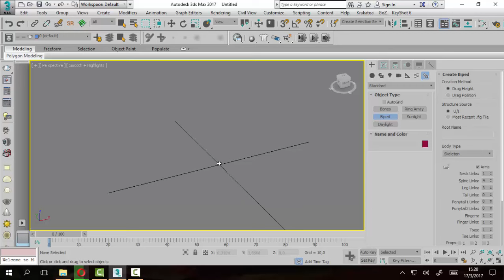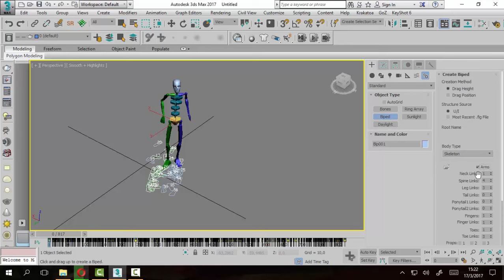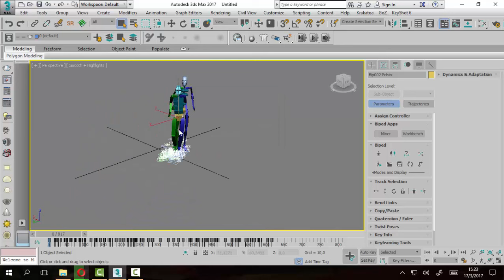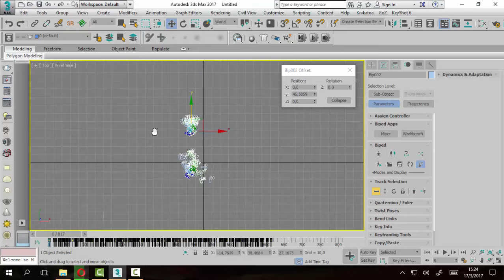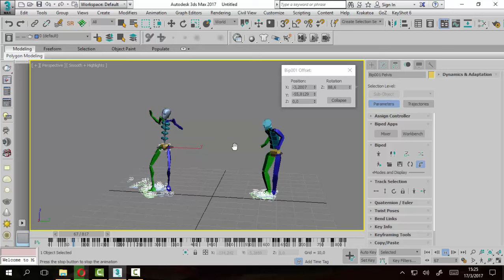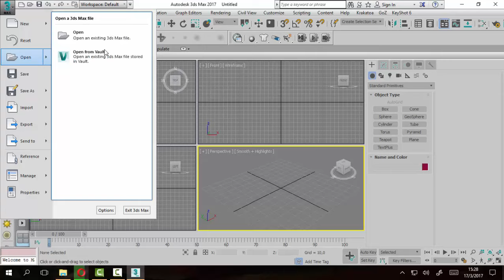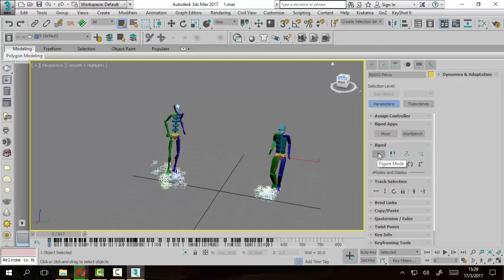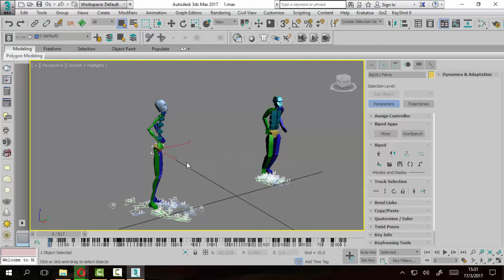Consulta sobre posición de bipeds animados en 3ds Max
En este video respondo una consulta sobre la posición de los bipeds cuando tienen una animación aplicada en el sistema de huesos.